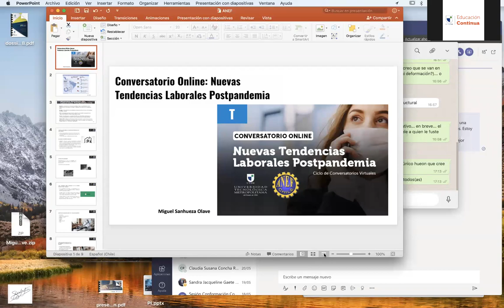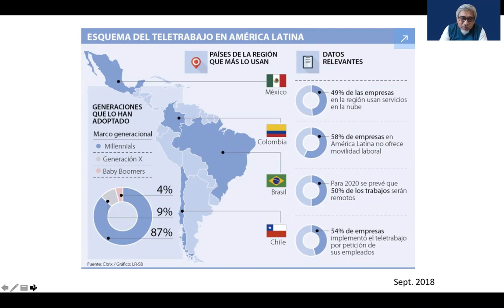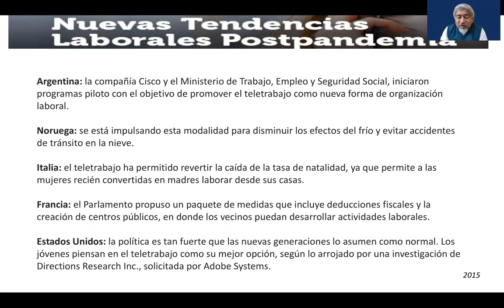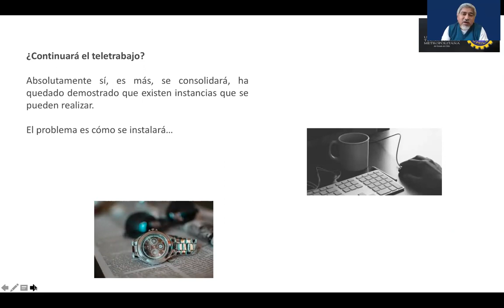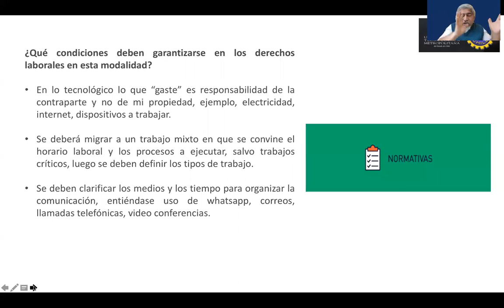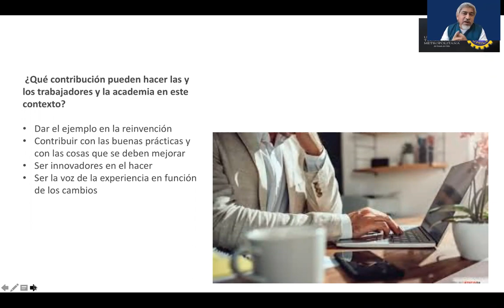Conversatorio Online: Nuevas Tendencias Laborales Postpandemia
El miércoles 15 de julio de 2020, la Universidad Tecnológica Metropolitana (UTEM) y la Agrupación Nacional de Empleados Fiscales (ANEF) realizaron el Conversatorio Online: Nuevas Tendencias Laborales Postpandemia.

En la actividad expusieron:

José Pérez Debelli: Profesor de Educación Técnica en la Universidad Metropolitana de Ciencias de la Educación, UMCE. Presidente de la Agrupación Nacional de Empleados Fiscales, ANEF. Dirigente sindical de ANFDGAC y de la Dirección Nacional de Aeronáutica Civil (DGAC), donde se desempeña como administrador de personal.

Gabriela Pantoja Kauffmann: Asistente Social, MBA, Magíster en Administración. Académica Escuela de Trabajo Social Universidad Tecnológica Metropolitana (UTEM). Fue Jefa de Gestión y Desarrollo de Personas en diversos organismos públicos del Nivel Central del Estado de Chile, tales como la Dirección Nacional del Servicio Civil, ente rector de las Políticas Públicas de Gestión de Personas en el Estado y reclutador de los Altos Directivos Públicos de Chile, el Instituto Nacional de Estadísticas, (INE) y la Subsecretaría de Energía.

Valentina Doniez: Antropóloga Social de la Universidad de Chile. Curso para Expertos Latinoamericanos en Relaciones Laborales Universidad de Castilla La Mancha 2013. Investigadora en Fundación Sol sobre temas de relaciones laborales, condiciones de trabajo, dinámicas internas del sindicalismo y acción colectiva. Coordina y facilita instancias de investigación, formación sindical y difusión.

Miguel Sanhueza Olave: Ingeniero Civil mención en Computación e Informática. Magíster en Telecomunicaciones. Director Tecnología Educativa y Aprendizaje Continuo y Docente Facultad de Ingeniería en UTEM.